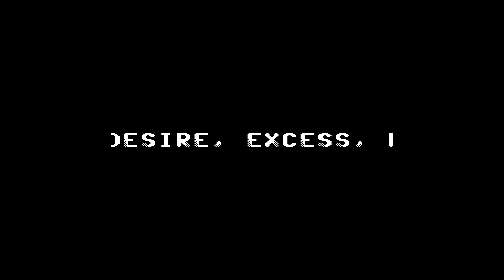ZX Spectrum : Demo : Partyscroller by Darklite & Offence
Partyscroller by Darklite & Offence

Platform : ZX Spectrum
Type : Demo
Release date : July 2023
Release party : Black Valley 2023
Compo : Combined Demo / Intro
Ranked : 2nd